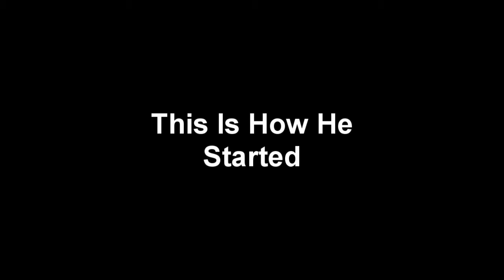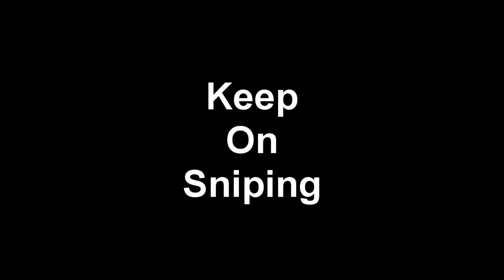Where He Started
Sniper Montage

Song Used

[Progressive House] - Hellberg & Rich Edwards - Ashes (feat. Danyka Nadeau) [Monstercat Release]